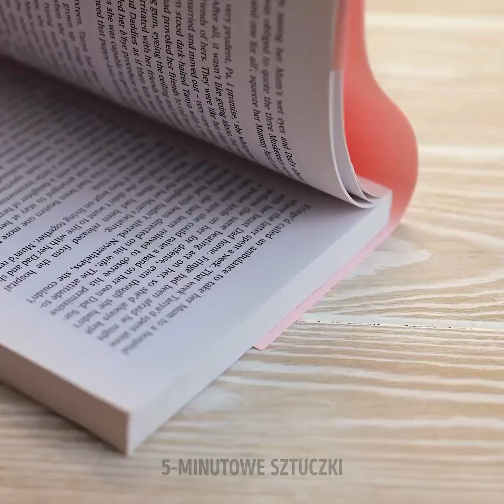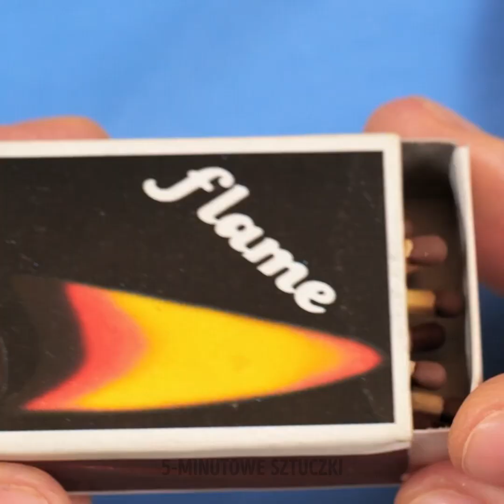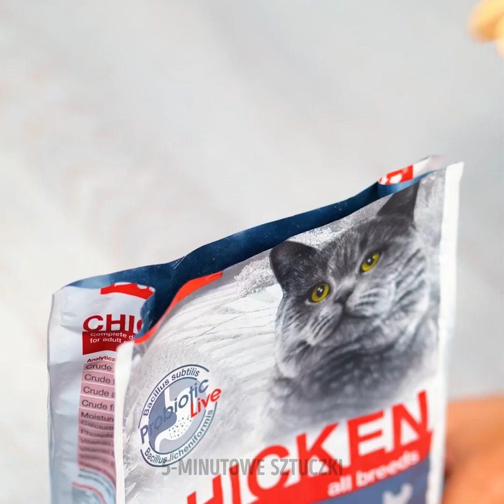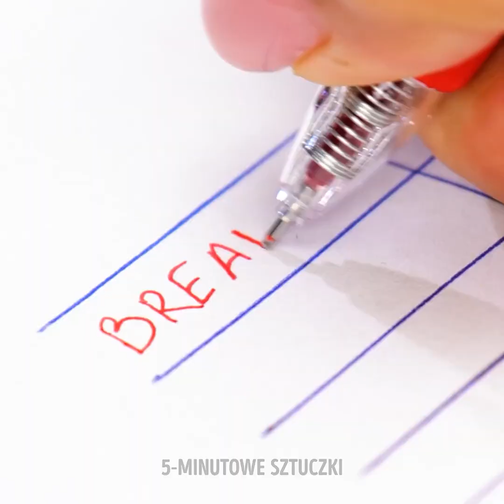SZTUCZKI Z PISTOLETEM NA KLEJ || Biżuteria, dekoracje domowe i mini-projekty DIY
Cześć, Zdolni Widzowie! Jeśli uwielbiacie różne projekty "zrób to sam" i chcecie zrobić coś fajnego, oto film w sam raz dla Was. :) Pokażemy, jak zrobić pyszne lizaki za pomocą zwyczajnego pistoletu na klej - wystarczy włożyć do środka jadalny wkład. Za pomocą pistoletu na klej zrobicie też piękną biżuterię. Pokażemy, jak zrobić prosty pierścionek, broszkę z solą i uroczy choker. Jeśli chcecie ozdobić koszulkę, która Wam się znudziła, to zastosujcie kolorowe wkłady do pistoletu na klej! Pełne instrukcje znajdziecie w tym filmiku.
Oglądajcie, a poznacie wiele pomysłów na projekty plastyczne i ozdoby do mieszkania, akcesoria i różne inne przedmioty na rozmaite okazje.

Znaczniki czasu:
00:10 - Pyszny lizak zrobiony pistoletem na klej
00:46 - Jak zrobić uroczą broszkę
02:46 - Jak ozdobić koszulkę za pomocą pistoletu na klej
03:58 - Wspaniała torebka